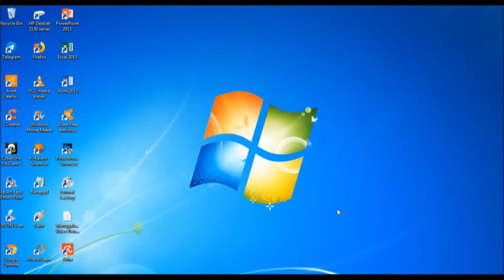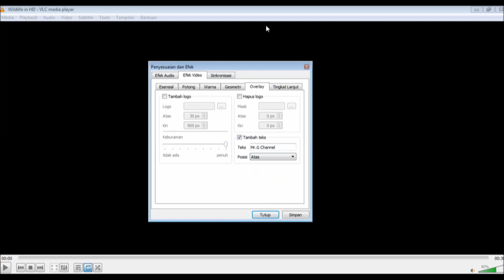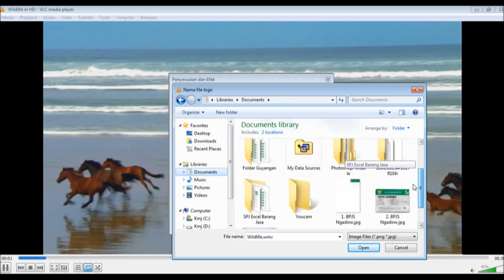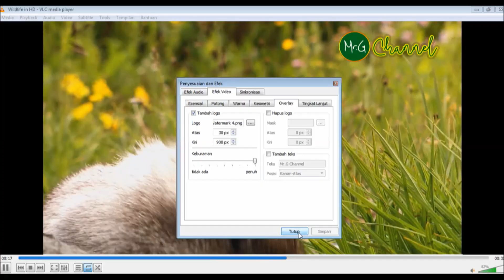Cara Menambahkan Watermark di Video Dengan VLC Media Player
Menambahkan Watermark  Di Video Dengan VLC Media Player